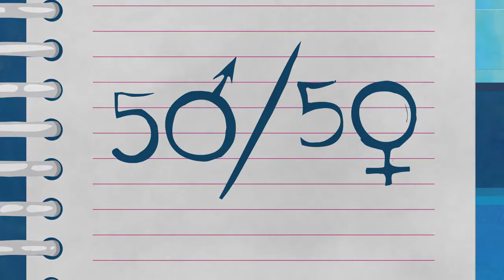Objetivos Desarrollo Sostenible 5_ Igualdad de género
DescripciónEn 2015, la ONU aprobó la Agenda 2030 sobre el Desarrollo Sostenible, una oportunidad para que los países y sus sociedades emprendan un nuevo camino con el que mejorar la vida de todos, sin dejar a nadie atrás. La Agenda cuenta con 17 Objetivos de Desarrollo Sostenible.
Animación que UNESCO Etxea, con el apoyo del Ayuntamiento de Vitoria-Gasteiz, el Ayuntamiento de Bilbao, y la Agencia Vasca de Cooperación al Desarrollo, ha creado para contar qué es la Agenda 2030 y cuáles son los Objetivos de Desarrollo Sostenible.